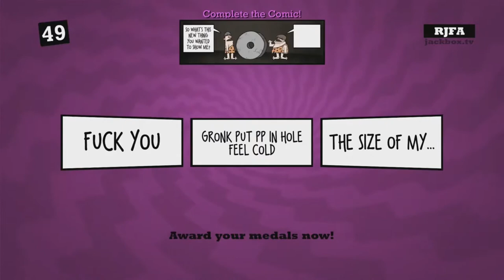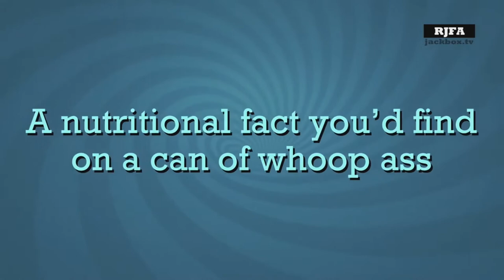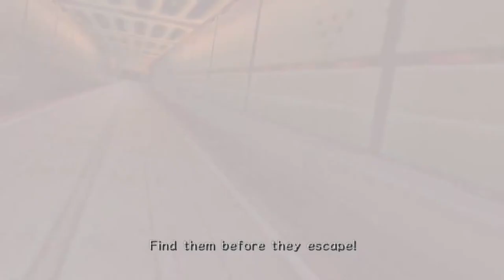Best of 2020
0:00 Street Fighter III: Third Strike | Part 2: When Copying Goes Wrong | FoS Plays
0:18 Bloodborne | The Jon Chronicles | FoS Plays
07:26 Gronk | Quiplash 2 | FoS Plays
09:06 Mine Side to Side, Side- Side to Side | Minecraft | Part 1 | FoS Plays
09:23 FoS Doesn't Know If This Counts As Playing WWE 2K20 (Featuring The Peak of ati's Commentary)
10:47 Birth of the Dolphin Engine | Minecraft | Part 2.5 | FoS Plays
11:16 Operation TMD: Too Many Dolphins | Minecraft | Part 3 | FoS Plays
13:07 The Purples Are SkeLETHAL | Planetside 2 | Part 2 | FoS Plays
14:48 Big Brain Plays | Supreme Commander | FoS Plays
15:02 Smoking Kills | Enter the Gungeon | FoS Plays
15:33 The Forum of Solitude GTA V Experience
17:32 The Itsy Bitsy Spyder | Supreme Commander | Part 4 | FoS Plays
18:21 Only YOU Can Start Forest Fires | Don't Starve Together | Part 1 | FoS Plays
18:57 [The World] VS The Time Stone | GMOD Misadventures | FoS Plays
21:00 Power Consumption | The Forest | Part 1 | Couchless Co-Op | FoS Halloween 2020
22:58 Reporting Cannibals to the IRS | The Forest | Part 2 | Couchless Co-Op | FoS Halloween 2020
26:04 Fighting with Gravity | The Forest | Part 3 | Couchless Co-Op | FoS Halloween 2020
26:31 Alex Messes Everything Up Part 2 | The Forest | Part 5 | Couchless Co-Op | FoS Halloween 2020
29:39 Alex Messes Everything Up Part 3 | The Forest | Part 6 | Couchless Co-Op | FoS Halloween 2020
34:14 We Have So Much Fun It's Scary | Sonic Adventure 2 | FoS Halloween 2020
45:26 Jolly Stories from Reindeer Funland | Dark Souls 2 | FoS Christmas 2020